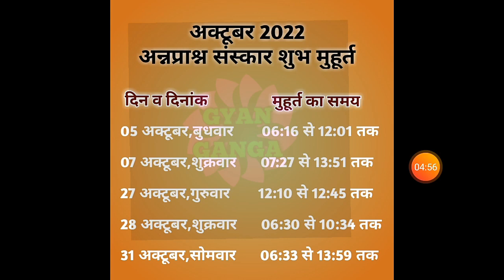Annaprashan muhurat 2022|Annaprashan ceremony 2022|Annaprashan shubh muhurat 2022|अन्नप्राशन मुहूर्त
annaprashan ceremony
annaprashan muhurat 2022
annaprasana for baby boy
annaprasana for baby girl
annaprasana
annaprashan ceremony
annaprashan
annaprasana gaan
annaprasana decoration
annaprashan
annaprashan song bengali
अन्नप्राशन
अन्नप्राशन संस्कार
अन्नप्राशन कैसे करे
अन्नप्राशन मंत्र
अन्नप्राशन गीत
अन्नप्राशन संस्कार विधि इन हिंदी
अन्नप्राशन पूजा विधि
अन्नप्राशन दिवस
अन्नप्राशन मुहूर्त 2022
अन्नप्राशन संस्कार पूजन विधि